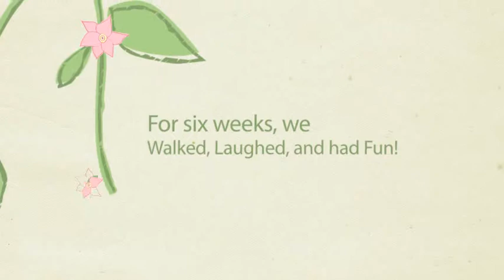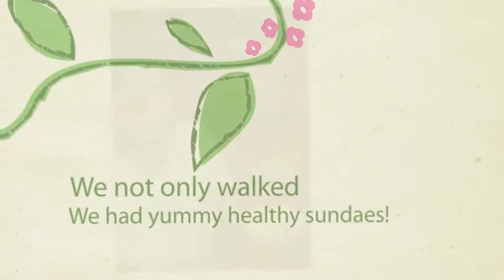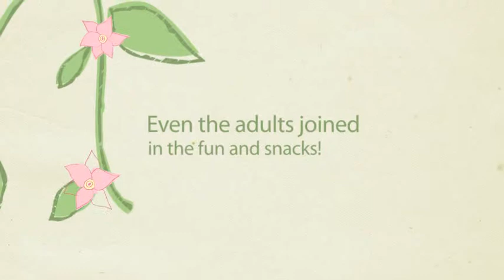Walking School Bus - Mary Louise Phillips Elementary School Animoto Video.mp4